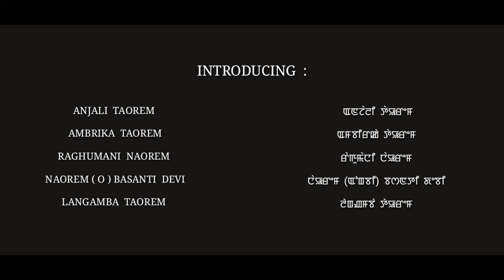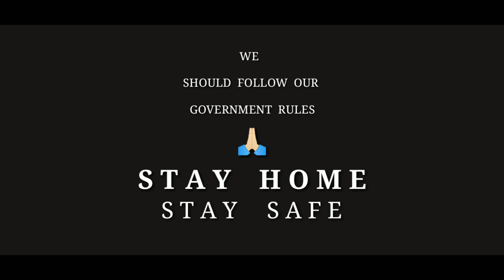WAHANG # A Manipuri short film based on COVID-19 # Anjali Taorem, S. Kula Women's College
Women’s Studies Centre, S. Kula Women’s College, Nambol sponsored this  short film  as a result of short story competition done during Lock-down on the theme:  To create personal health and safety, maintenance of hygiene and sanitation within and outside home, held on 22 July 2020. The Winner - Anjali Taorem of the this college acts in this film.

It is done with the directives of University Grants Commission, New Delhi, F.1-1/2020(WSC/Policy) Dated 6 July 2020.